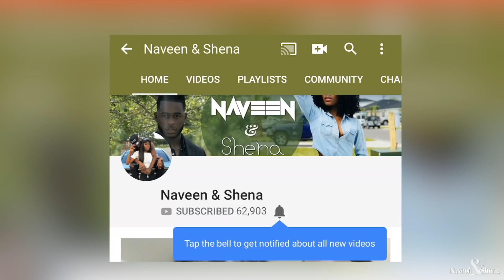Cheese Fondue MUKBANG | Why We've Been Gone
Promotional Code WWL6WVV8

**Fiesta Cheese Fondue Recipe
1 Fresh Jalepeño chopped (to taste)
4-6 ounces Light/Pale American beer base of choice
80% sharp cheddar cheese
20% swiss cheese

- Love Naveen & Shena